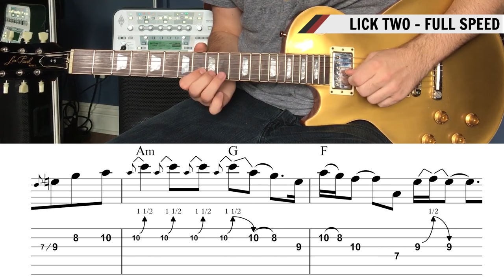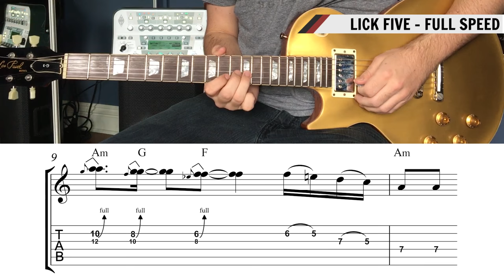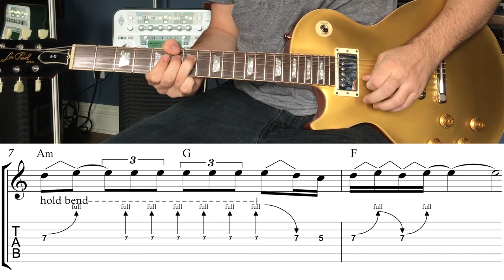Jimmy Page Guitar Lesson - Led Zeppelin Guitar Licks | Wes Theobald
Jimmy Page is one of the most influential rock guitarists of all time. His innovative recording techniques, giant arena filling rock riffs, and unique acoustic arrangements are all examples of his musical brilliance. This lesson focuses on lead guitar techniques that Jimmy Page used during his time with Led Zeppelin. The lesson is a short solo divided into five 'licks' that will help give you lines to use in your own playing and ideas to build your own from. The rhythm section is based on the solo section of "Stairway to Heaven".

LICK ONE
The solo opens with an idea based around the oringal opening to the "Stairway to Heaven" solo. It is a bluesy idea based around the familiar minor pentatonic shape. In this example most of the notes are slurred so focus on getting the pull-off done cleanly so the second note is not muffled.

LICK TWO
The second lick is an idea focused on bending technique. The second bar has a repeated step and a half bend that is commonly heard in Page's playing. This can be hard to get in tune at first because it is hard to get used to bending the strings that far. It can feel like the strings should not be able to bend that far but they can. When playing at full tempo, I do not bend from the A note every time. After the first note I release the bend (about a full step) and bend it back up to pitch. Listening to the slow examples should help you hear what I am talking about.

Try picking with a bit of a rake on the muted strings going into the bends in the second bar. With bends this big you can also get a cool overtone by striking the string above (G string in this case) while bending. You can hear this on last bend on the full speed playback.

LICK THREE
The third lick is an example of Jimmy Page's fast repeating ideas. This is a sixteenth note triplet idea that is played with all alternate picking. Repeating ideas are a staple of Page's playing and are useful because they are easier to pull of fast consistently.

LICK FOUR
The fourth idea uses a whole step bend that is held and picked repeatedly. This has become a really common sound throughout rock guitar solos. You can get a lot of really cool sounds with this kind of lick by changing how you are picking. Picking more toward the bridge or adding a bit of nail in front of the pick can add a bit more of a chirping sound that can be cool.

LICK FIVE
The last idea uses unison bends around the root of each chord. Hit both strings at the same time and then bend the G string up until both strings are in tune. If your bend is not in tune you will hear unpleasant beating which will stop once it is in tune. This out of tune sound can also be a cool thing to use on purpose to add tension as well.

See the full written lesson and download a PDF file of the notation and TABs on my